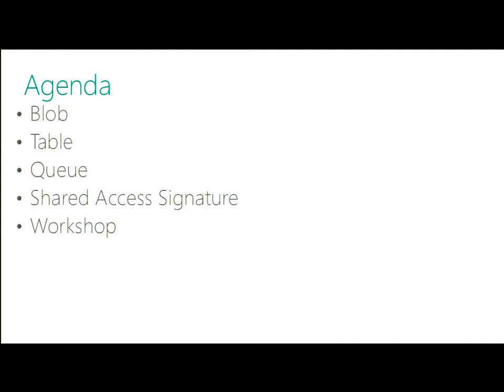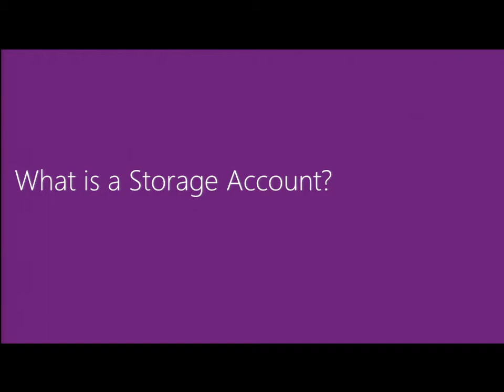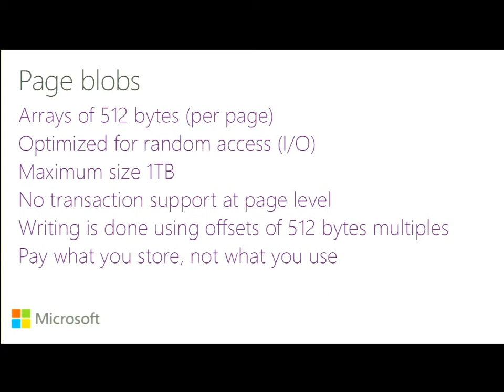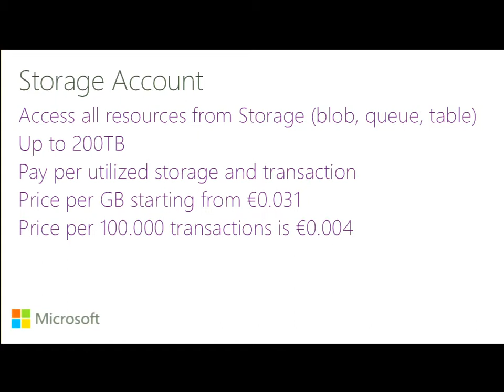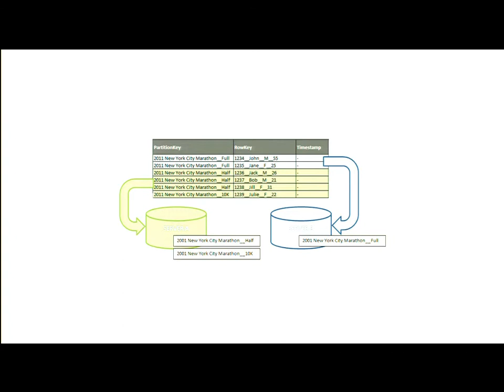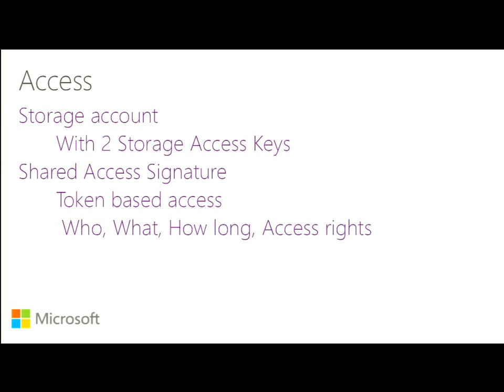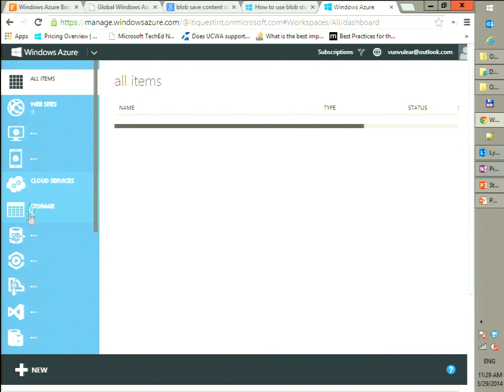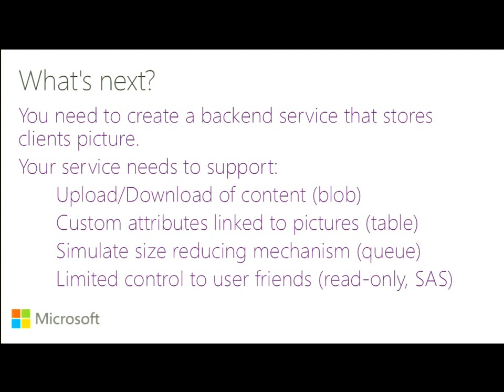GWAB How to Work with Windows Azure Storage - Radu Vunvulea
How to Work with Windows Azure Storage -
presentation from Global Windows Azure Bootcamp in Cluj-Napoca.
Date: March 29, 2014
Speaker: Radu Vunvulea
Published with author permission.